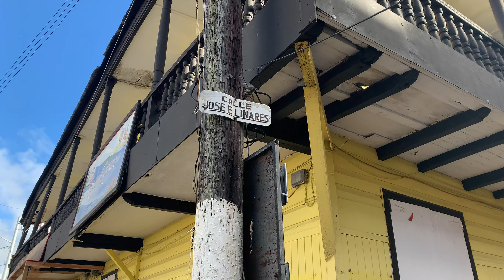Puerto Rico 2020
Our trip to Puerto Rico and Vieques.